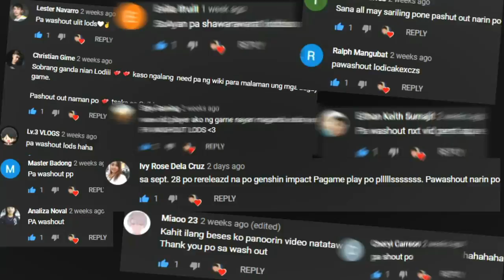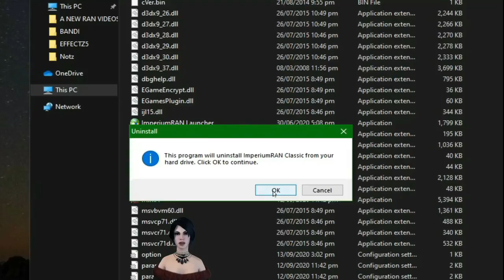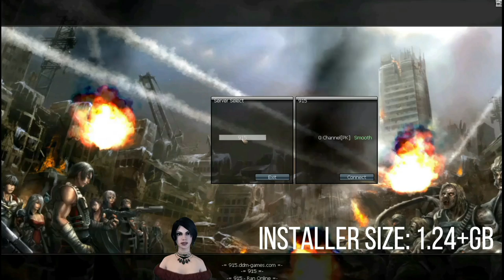Part 14 - Top Ran Online Servers Ngayung Quarantine 2020 Paalam Ran Online Gs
Part 14 Ran Online Servers Download Links

5 NEW MMORPG's sa Mobile (Vip & Non Vip) Open World MMORPG - Para Sayo July 2020
Part 13 - Top 5 (Ran Online Servers) Na Lalaruin natin ngayung Quarantine MECQ Paalam Ran Online Gs
Top 5 - Online/Offline Mobile Games Para Sayo Ngayung balik (MECQ) Quarantine Part 4
Luna M (Open World MMORPG) May Guild War, Arena, World Boss & Etc Gameplay Review Ph
(BETA) Brawler😍Skills (Agi) & May Party Na - Walk Online (Ran Online inspired) Open World MMORPG
Part 9 - Top 5 Ran Online Servers Ngayung Quarantine (GCQ) Paalam Ran Online Gs
SwordArtOnline: IntegralFactor (No Auto, May Trade?) Open World MMORPG Gameplay Review Ph